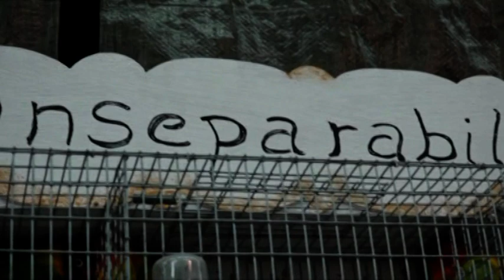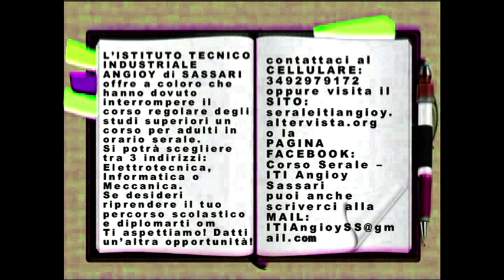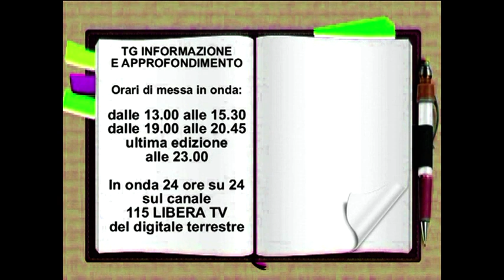TG INFORMAZIONE 18 DICEMBRE 2020